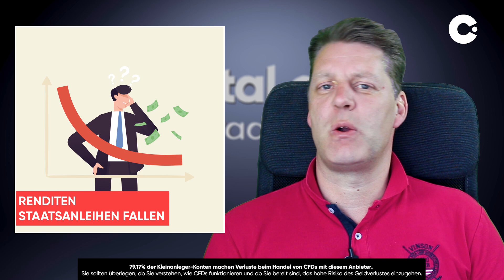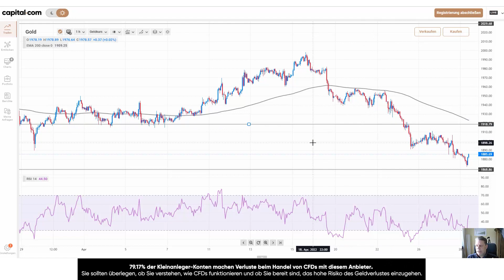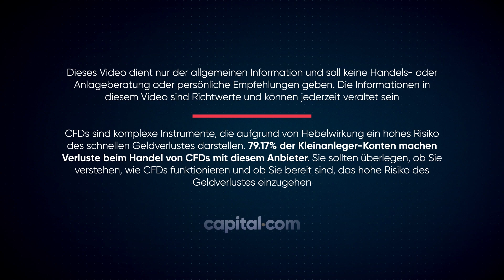Rutscht der Goldpreis weiter ab? | Goldpreisanalyse für Mai 2022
Hier ist unsere Goldpreis Analyse für Mai 2022! An den Goldmärkten überwiegt weiterhin Pessimismus. Ein starker Dollar ließ den Goldpreis 2022 deutlich unter die Marke von 1.900 Dollar abrutschen.

Mittlerweile bewegt sich der Dollarindex in der Nähe seines Fünfjahreshochs, was die Attraktivität von Gold spürbar gemindert hat. So reduzierte sich zum Beispiel am gestrigen Mittwoch die gehaltene Goldmenge des weltgrößten Gold-ETF SPDR Gold Shares von 1.101,23 auf 1.095,72 Tonnen.

Laut den am Morgen veröffentlichten Daten des World Gold Council verzeichneten die globalen Goldmärkte dank massiver ETF-Zuflüsse im ersten Quartal ein deutliches Nachfrageplus von 34 Prozent auf 1.234 Tonnen, was den höchsten Anstieg seit Q4 2018 darstellt. Am Donnerstagmorgen präsentierte sich der Goldpreis mit nachgebenden Notierungen.

Schau dir unsere Goldpreisanalyse für 2022 bis zum Ende! Unsere ausführliche Goldpreis Mai 2022 Analyse zeigt dir die wichtigsten Unterstützungs- und Widerstandsniveaus und Tipps für eine genauere Goldpreis Prognose für 2022. Und teil uns bitte mit, wenn du mehr über die Goldpreis aktuell heute wissen möchtest.

Wenn dir diese Gold Analyse für Mai 2022 gefallen hat, gib uns einen Daumen hoch, teil sie mit deinen Freunden und schreib deine Meinung zu der aktuellen Marktlage in die Kommentare.

00:00 - Intro
00:25 - Nachrichten
02:43 - Gold Chart Analyse
08:48 - Widerstand und Unterstützung

CFDs sind komplexe Instrumente und gehen wegen der Hebelwirkung mit dem Risiko einher, schnell Geld zu verlieren. 79.17% der Kleinanleger-Konten verlieren Geld beim CFD-Handel mit diesem Anbieter. Sie sollten sich überlegen, ob Sie verstehen, wie CFDs funktionieren und ob Sie es sich leisten können, das hohe Risiko eines Geldverlustes einzugehen.

Dieses Video dient nur der allgemeinen Information und soll keine Handels- oder Anlageberatung oder persönliche Empfehlungen geben. Die Informationen in diesem Video sind Richtwerte und können jederzeit veraltet sein.

Capital.com ist nicht verantwortlich für Verluste, die Ihnen direkt oder indirekt aus einer Investition auf der Grundlage von Informationen in diesem Video entstehen. Alle Informationen, die sich auf die Wertentwicklung einer Anlage in der Vergangenheit beziehen, garantieren nicht unbedingt die zukünftige Wertentwicklung.

Diese Produkte sind möglicherweise nicht für alle Kunden geeignet. Wir empfehlen Ihnen daher, sich vor dem Handel unabhängig beraten zu lassen und sicherzustellen, dass Sie das damit verbundene Risiko vollständig verstehen. Sie besitzen oder haben keine Beteiligung an den zugrunde liegenden Vermögenswerten. Professionelle Kunden können beim CFD-Handel Verluste erleiden, die ihre Einlagen übersteigen.